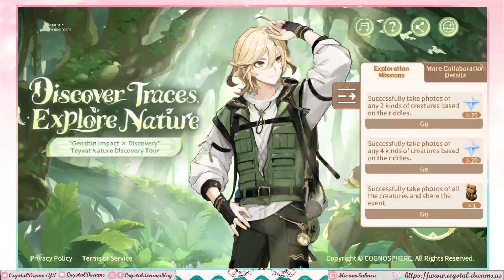Genshin Impact Web Event - Discover Traces, Explore Nature (Part 490)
Genshin's Discovery Collaboration Event! I do wish we could've taken photos of everything though... Just give me more riddles or able to take a photo of everything that fits or something.

Genshin's Amazon Flagship Store where Collaboration Merch will be